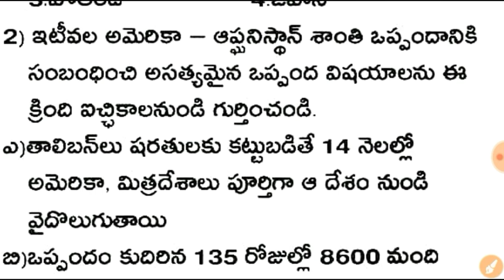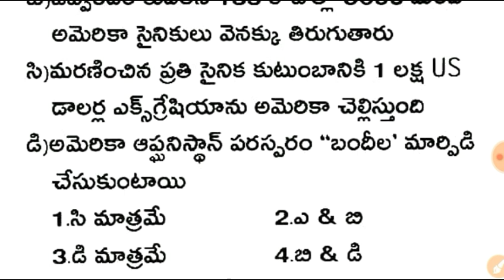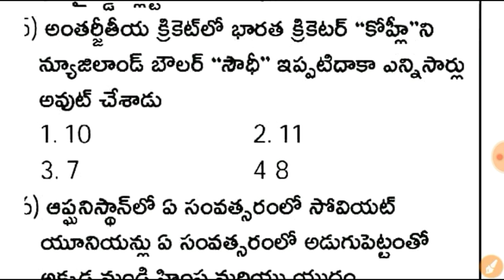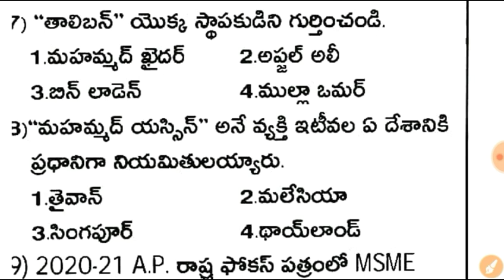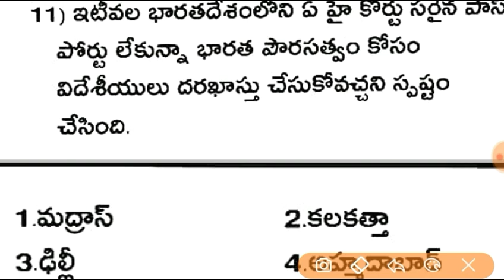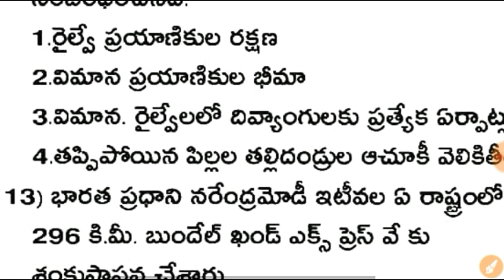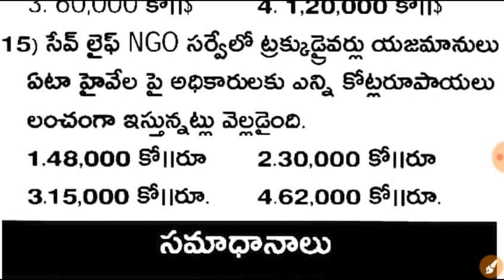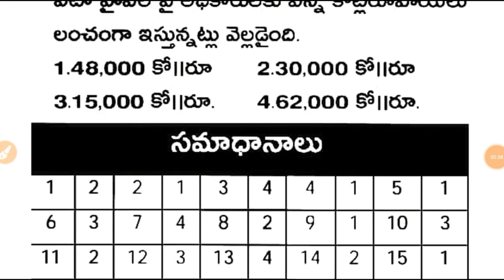1st March 2020 Current Affairs in Telugu || Daily Current Affairs in Telugu